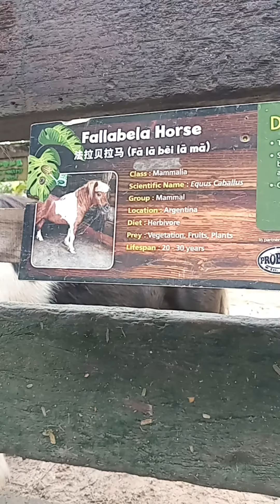Fellabella horse Farm in The City